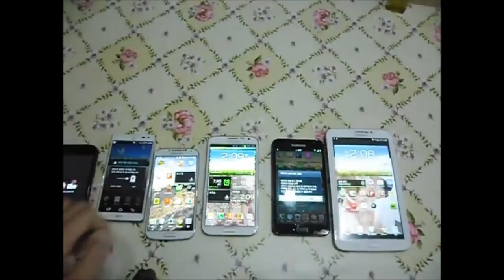So sánh tốc độ khởi động của A820, A840, S4, Note 2, Note, Tab 3 7.0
So sánh tốc độ khởi động của A820, A840, S4, Note 2, Note, Galaxy Tab 3 7.0.
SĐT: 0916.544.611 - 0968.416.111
Địa chỉ: 96 Lê Đức Thọ kéo dài, Mai Dịch, Cầu Giấy, Hà Nội